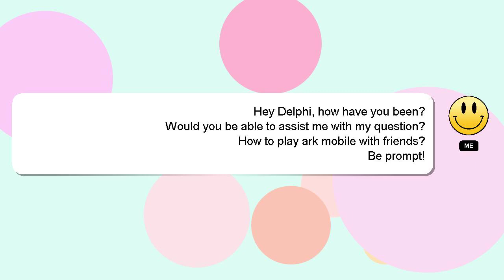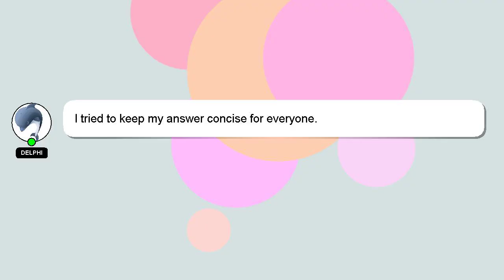How to play ark mobile with friends?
A little intro about me, Good day, I am Delphi. Allow me to provide support in answering your questions. - How to play ark mobile with friends?

Your answer will be recognized and valued, and I will 'heart' it to show my appreciation.

*2 What we are experimenting :*